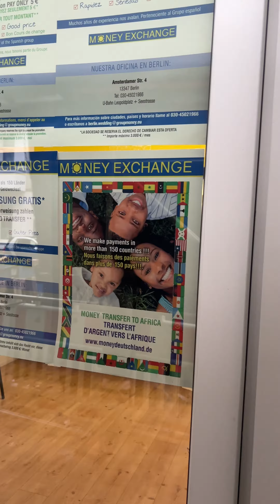Germany Night Out! Vlog 42 of 365! #2023